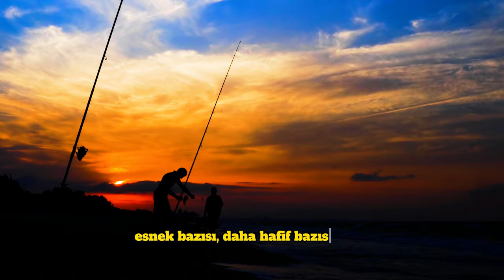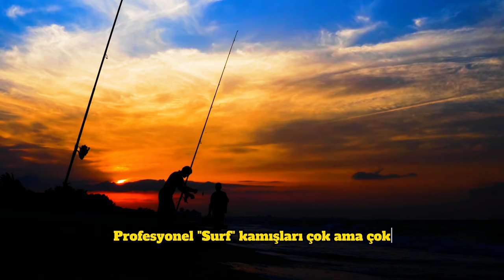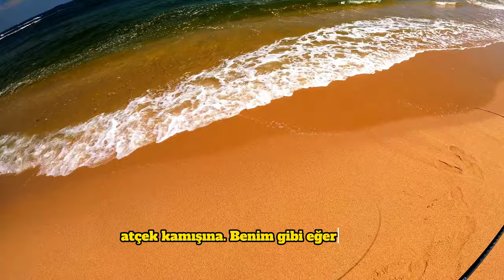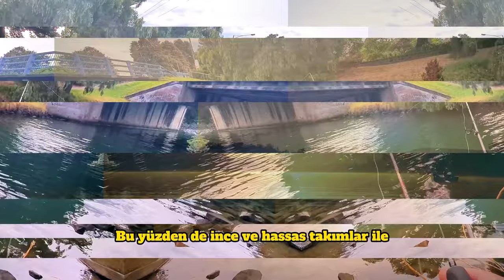Olta Kamışı Seçimi Hakkında Her Şey | Balıkçılık Eğitimi Videoları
Balık avlamak için birçok farklı yöntem vardır. Bu teknikler, balık avı malzemelerinin hem profesyonel hem de hobi amaçlı olarak üretilmesinden kaynaklanan farklılıklar göstermektedir. Olta kamışının, en iyi olta kamışı hangisidir, çok sayıda özelliğe göre en çok değişen balık avı malzemesi olmasıdır. Olta kamışları birçok faktöre (uzunluk, incelik, esneklik, tutulacak balık türü vb.) göre değişir. Peki olta kamışları çok çeşitli, hangisini tercih etmeliyim? En iyi olta kamışı nasıl olmalıdır? En iyi olta kamışı neye göre seçilmelidir? gibi sorularınıza yanıt vereceğiz.
🔥BENİMLE İLETİŞİME GEÇİN!🔥
SİZE BİR SORUM VAR ➡️ Olta kamışları konusunda, bilinmesi gerektiğini düşündüğünüz, fikirleriniz var mı? YORUMLARDA BİZLERLE PAYLAŞIN.
⏰ ZAMAN KODLARI ⏰
00:00 - Bugün konumuz "OLTA KAMIŞLARI"
00:47 - SURFCASTING OLTA KAMIŞLARI
02:43 - SPIN OLTA KAMIŞLARI
04:24 - "LRF" OLTA KAMIŞLARI
06:42 - SONUÇ OLARAK
HAKKIMDA ➡️ HER SALI SAAT 21:00'de YEPYENİ BİR VİDEO ...